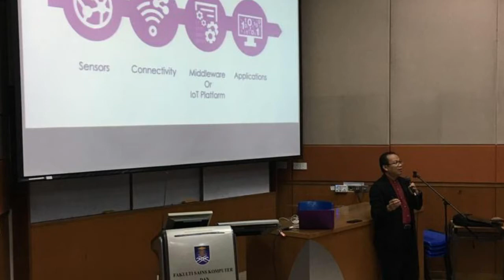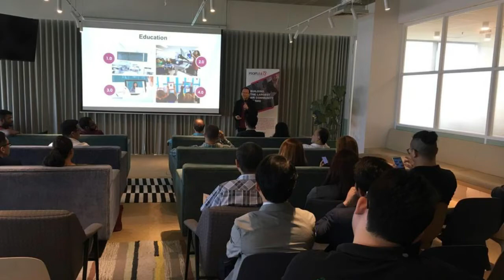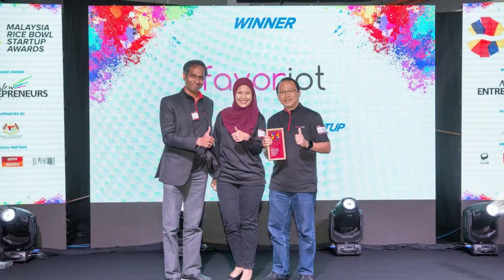Tip Startup #8 - Rahsia Mendapatkan Pendedahan Media